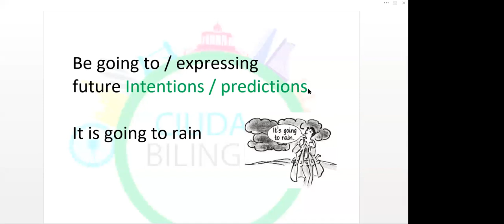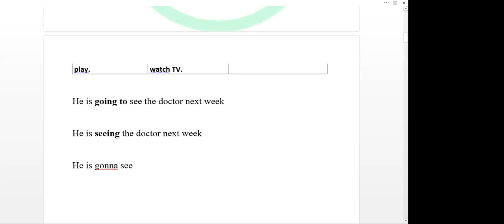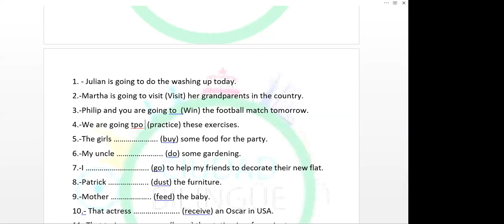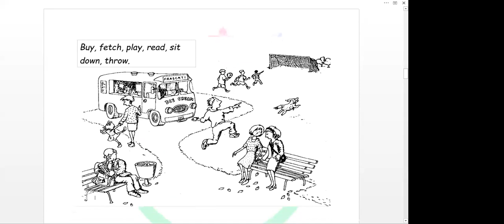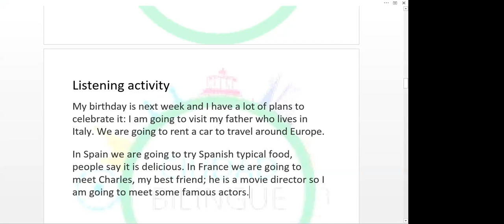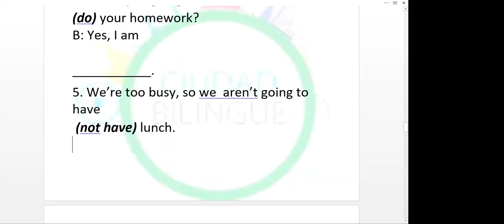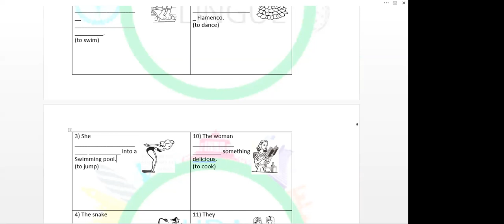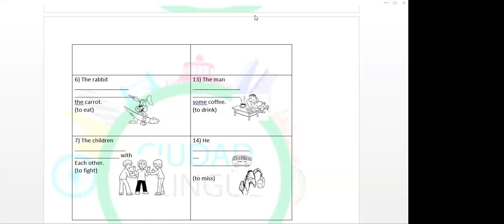19052020 English Intermedio 230pm 330pm